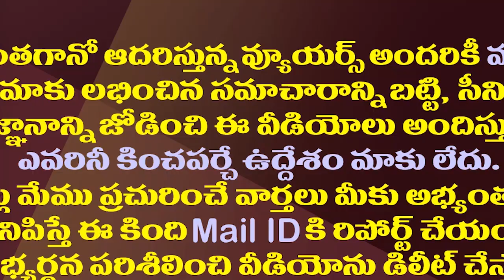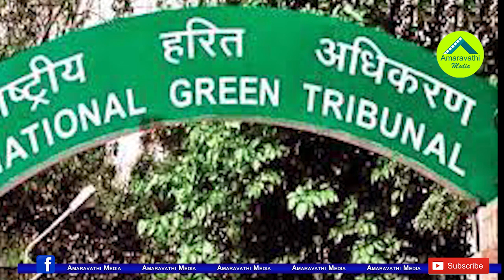పోలవరం కేసు నుంచి తప్పుకున్నజస్టిస్ లావు| SC Judge Justice Lavu Nageswara Rao Recused Polavaram Case